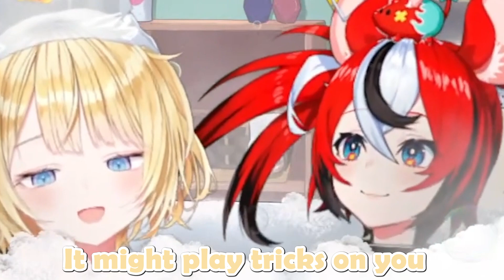Ame and Bae Talk About Bathroom Fears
An interesting conversation between Ame and Bae! I have to say that all the horror movies I've watched have definitely got me thinking the same thing sometimes lol